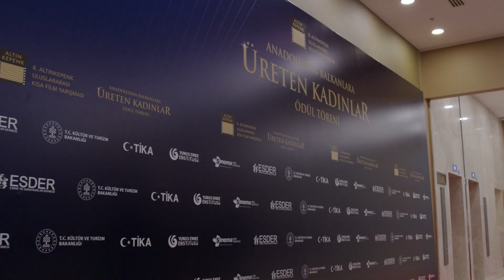1 Fuaye Video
8. Altınkepenk
'Anadolu'dan Balkanlara Üreten Kadınlar'
Uluslararası Kısa Film Yarışması - Ödül Töreni
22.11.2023 - Dedeman Bostancı Otel / İstanbul